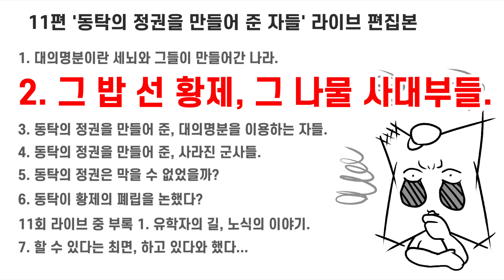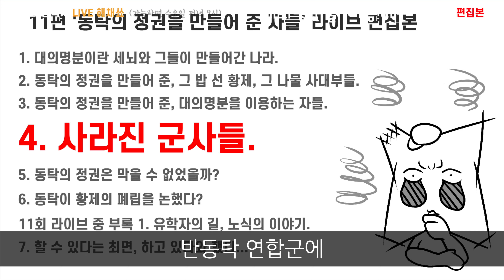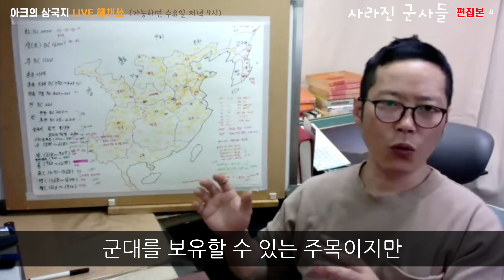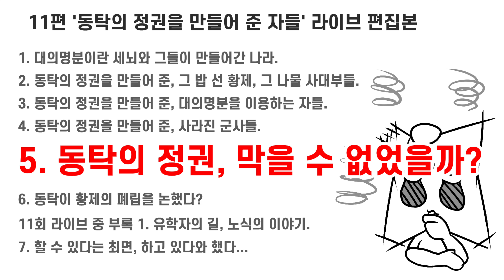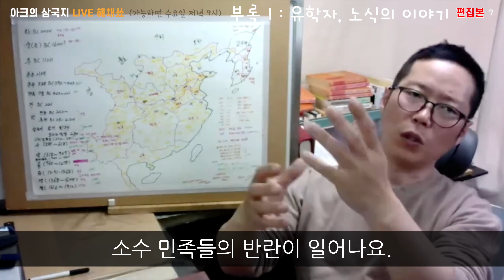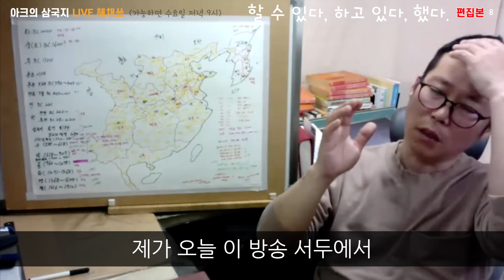삼국지 11 (합본) 동탁의 정권을 만들어 준 자들. _ 아크의 삼국지 11편 [아크의 삼국지 라이브 해체쑈] 편집본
[ [ [ 삼국지 해체 방송 11편 : 동탁의 정권을 만들어 준 자들 ] ] ]
0:00:00 [ 0 ] 안녕하세요. 아크입니다.
0:00:34 [ 1 ] 대의명분이란 세뇌와 그들이 만들어간 나라.
0:13:14 [ 2 ] 동탁 정권을 만들어 준 1. 그 밥 선 황제, 그 나물 사대부들.
0:17:37 [ 3 ] 동탁 정권을 만들어 준 2. 대의명분을 이용하는 자들
0:25:23 [ 4 ] 동탁 정권을 만들어 준 3. 사라진 군사들
0:37:31 [ 5 ] 동탁의 정권은 막을 수 없었을까?
0:45:39 [ 6 ] 동탁이 황제를 폐위하자 했다고?
0:56:51 [ 11회 라이브 부록 1 ] 유학자의 길, 노식의 이야기.
1:04:56 [ 7 ] 할 수 있다는 최면, 하고 있다와 했다...

가슴이 한껏 옹졸해지는 아크TV 역사빠개기 시리즈 1탄
매주 수요일 저녁 9시
아크의 삼국지 라이브 해체 쑈!
삼국지연의 120회 중 3회, 두번째 해체 중.
(온명전에서 의논하다가 동탁이 정원을 꾸짖고 황금과 구슬을 가지고 이숙이 여포를 설득하다.)

안녕하세요. 아크입니다.

삼국지를 얘기 할 때
소설이니, 진짜 역사니,
정사, 연의, 등장 인물의 재평가등등

많은 말씀들을 하시는데
전 잘 모르겠습니다.

저는 그들에게 오랑캐로 평가 받는
동이족의 아빠이고,
99%의 썰려나가는 백성, 민중이라서요.

그래서 삼국지연의를 가지고
얘기를 해보려합니다.

동이족이 보는
평범한 백성, 민중이 보는
그런 삼국지를...

앞으로 얼마가 될지 모르겠네요.
열심히 달려 보겠습니다.